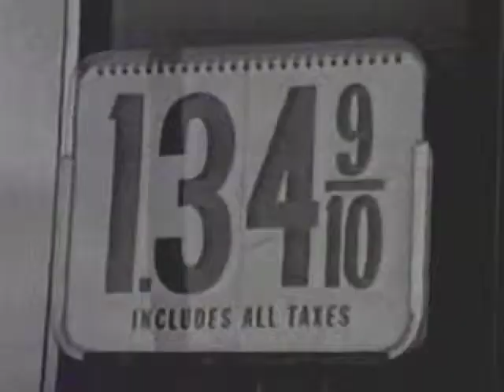The NCTV Warlock Project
A parody on the Blair Witch Project. This was aired on Northampton Community Television on Halloween 1999.